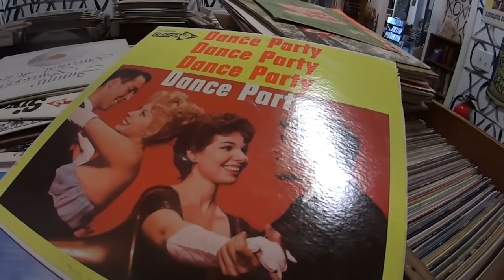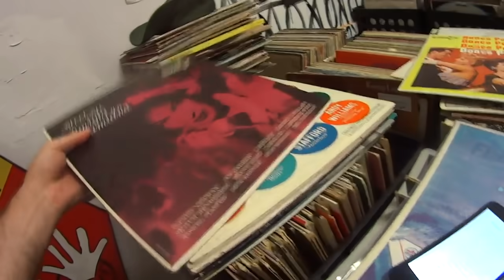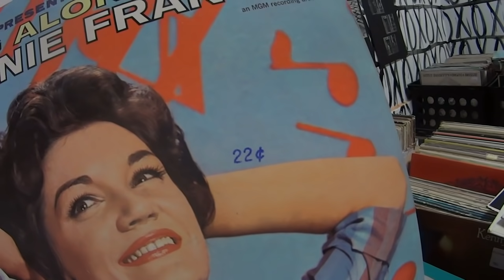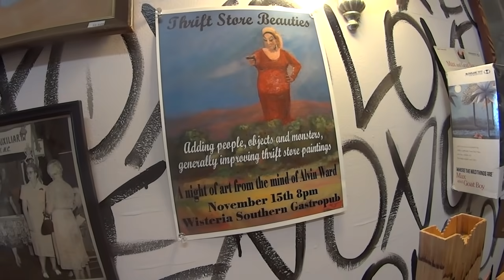Should Eric Buy A Skoolie? Is Social Media Any Good? Where's Brian? LETTERS LETTERS LETTERS